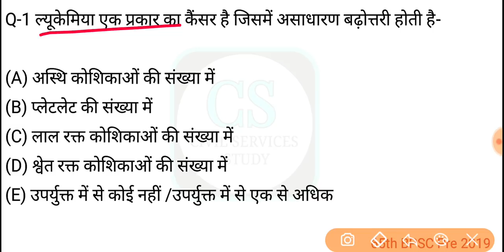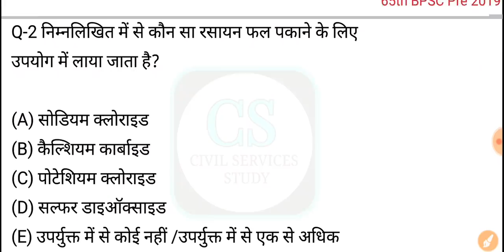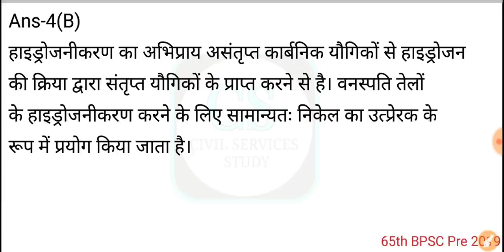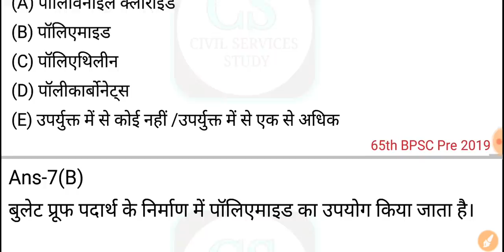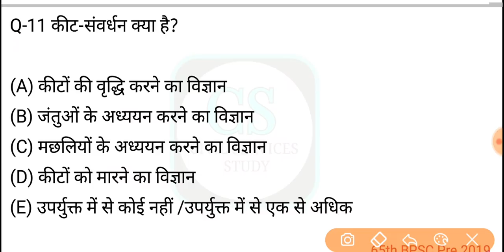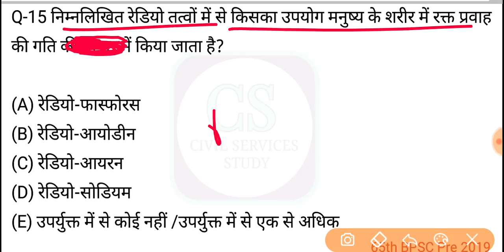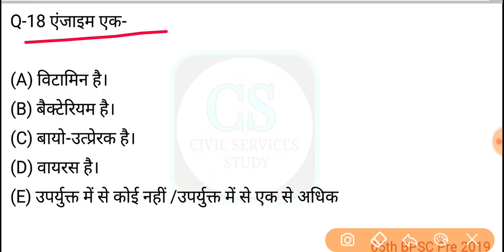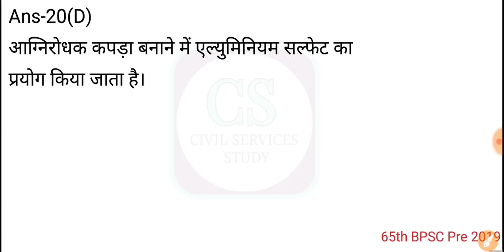65th BPSC Prelims 2019 Test Series, Test-44